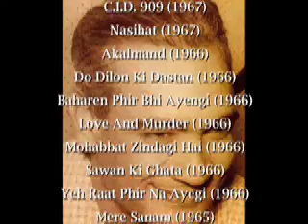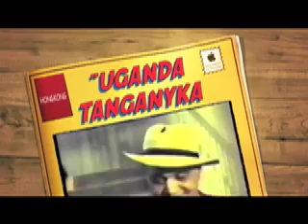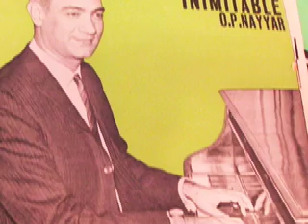O.P. NAYYAR KENYA, UGANDA, TANGANYKA "HONG KONG"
"Kenya Uganda Tanganyka  "
Asha Bhosle
Featuring: Helen
Lyric: Raja Mehdi Ali Khan
Film: HONG KONG (1962)
Director: A.S. Pachhi
Video Mastering: